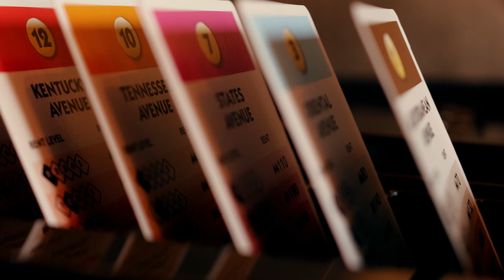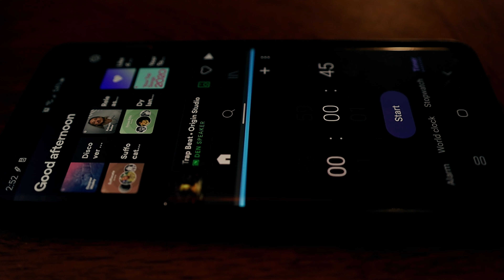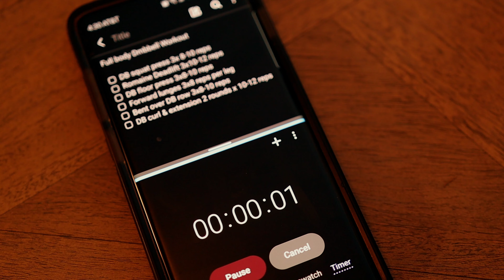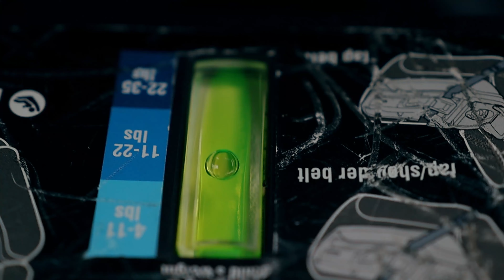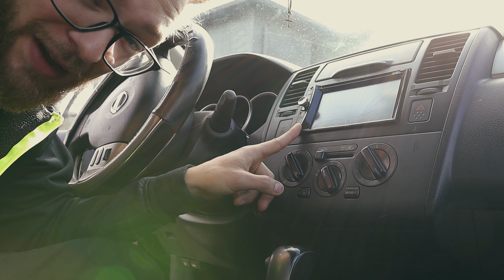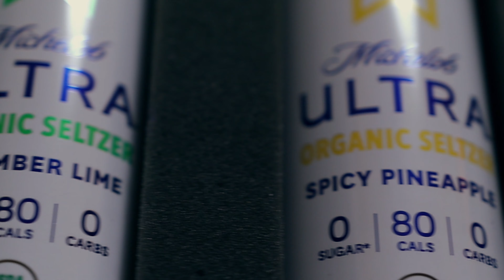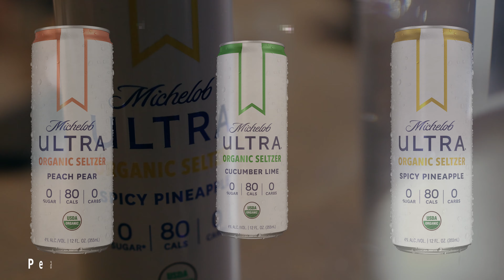What I've Been Up To??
Hope everyone is doing well so far in this new year!? Crazy how time is flying by already! This video is nothing very special but I sure do miss recording and editing. Let's Go 2021 I'm ready for yah!

0:00 Intro
0:12 Monopoly
0:59 Full Body Workout | Quarantined
4:02 Installed Ava's Carset
7:42 Bought 4k TV
9:27 Coffee & New Car Radio
12:27 Michelob Ultra USDA Hard Seltzer